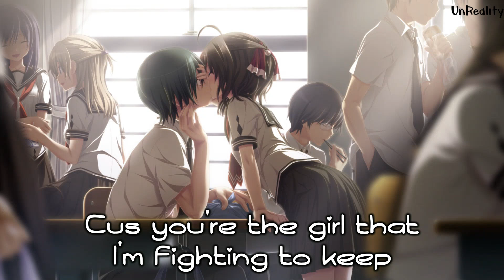「Nightcore」→ Say I Love You (Lyrics) by Rhymastic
► Nightcore - Say I Love You ||  Lyrics

➜ [Rhymastic - Say I Love You]